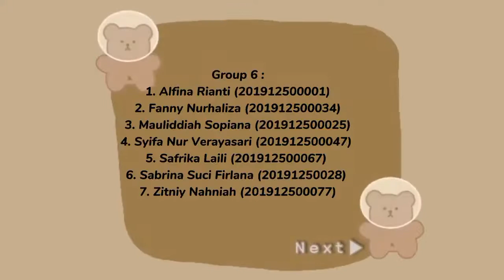Students Role to Apply Innovation in Merdeka Belajar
Good Morning Ms. Jola. Hello everyone. We're from group 6.
Members :
1. Alfina Rianti
2. Syifa Nur Verayasari
3. Safrika Laili
4. Sabrina Suci Firlana
5. Zitny Nahniah
6. Fanny Nurhaliza
7. Mauliddiah Sopiana

Topic : Students Role to Apply Innovation in Merdeka Belajar